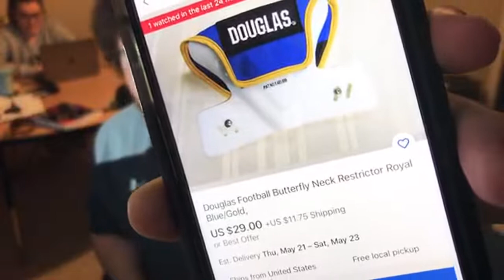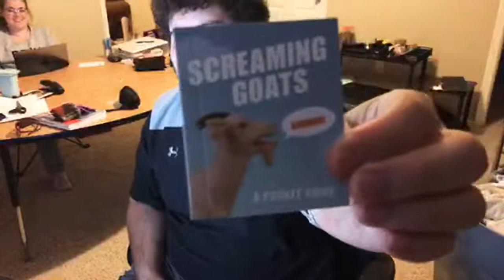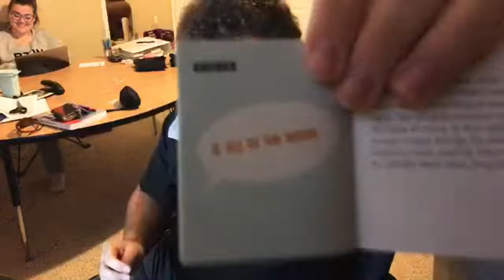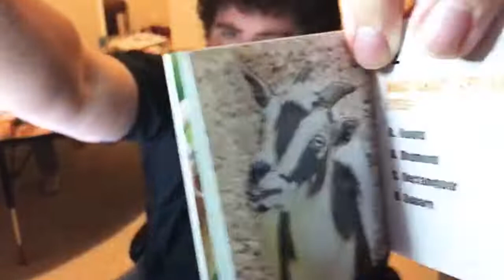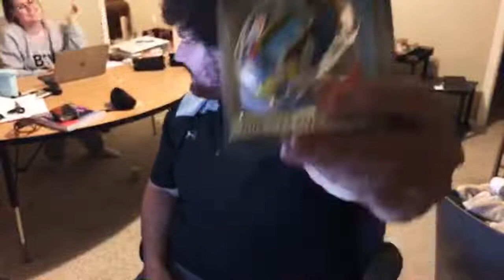LIVESTREAM GIVEAWAY - FOOTBALL GEAR GIVEAWAY